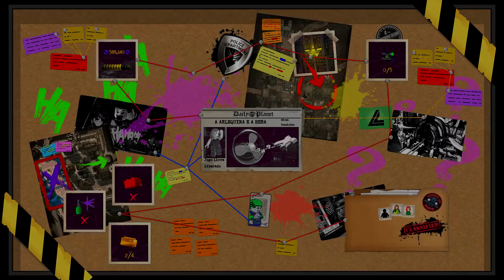Super Vilões DC LEGO em Português: A Arlequina e a Hera - Jogo dos Super Heróis e Villains PC #4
Jogo LEGO DC Super Vilões em Português Parte 4 "A Arlequina e a Hera" com Coringa, "Arlequina" Harley Quinn, Batman, Super Homem, Liga da Justiça, Sindicato do Crime. Jogo para PC dos Super Heróis e Super Villains DC dublado em português.

Bem-Vindo ao Jogos Divertidos! Os melhores vídeos de jogos eletrônicos engraçados e divertidos em português.

SOBRE ESTE JOGO:

Sabe tão bem ser mauzinho… Torna-te o melhor vilão de sempre na nova aventura da DC/LEGO®. Os jogadores irão criar e jogar na pele de novos supervilões, fazendo travessuras e espalhando o caos por uma narrativa repleta de ação numa experiência de mundo aberto no universo DC. A Justice League desapareceu e deixou a segurança da Terra ao encargo dos seus adversários que se autoproclamaram de "Justice Syndicate". Tu e um bando de maltrapilhos terão de desvendar as intenções de uns novos aspirantes a super-heróis que apareceram na Terra. Os jogadores irão aliar-se a famosos Supervilões da DC, como Joker e Harley Quinn entre muitos outros da Injustice League para embarcar numa aventura épica.